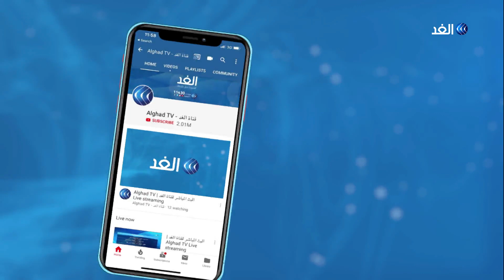كاميرا الغد تلتقي وليد الزيدي وزير الثقافة المكلف في حكومة المشيشي بتونس .. ماذا قال عن برنامجه؟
لاول مرة في تاريخ الحكومات التونسية اختار رئيس الحكومة المكلف هشام المشيشي وزير ثقافة من ذوي الاحتياجات الخاصة وهو وليد الزيدي .. كفيف حاصل على الدكتواره في اللغة العربية .. الغد التقت بوزير الثقافة المقترح للتعرف على مشروعه الثقافي والسياسي .. المزيد من التفاصيل عبر الفيديو المصور.